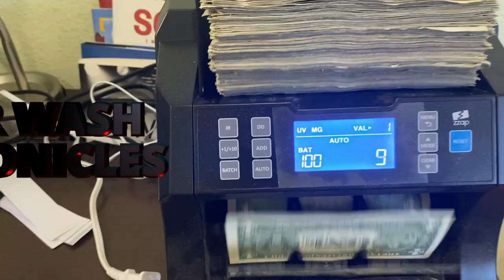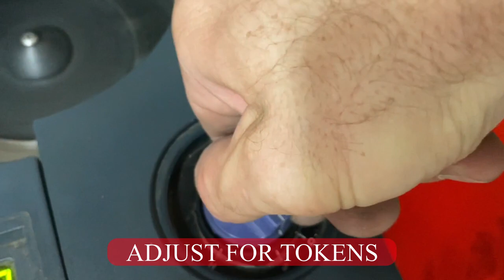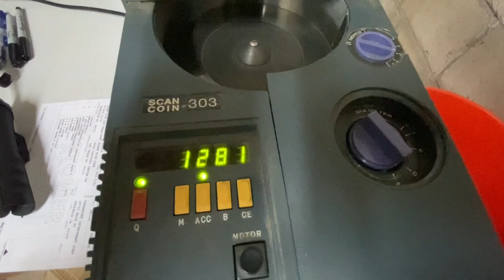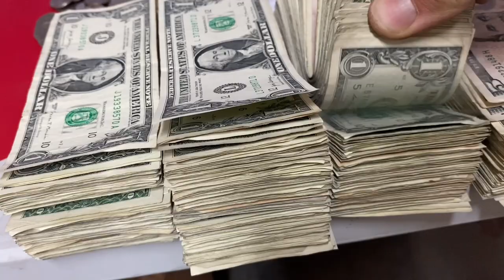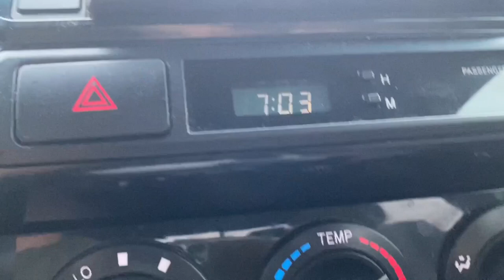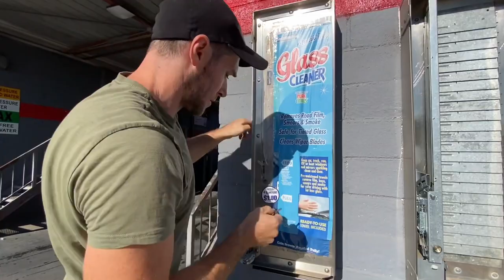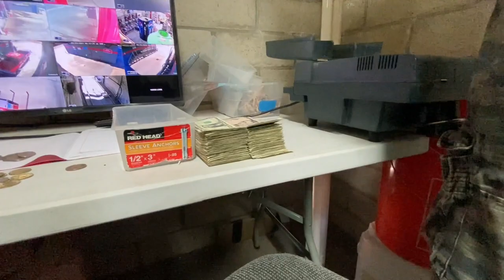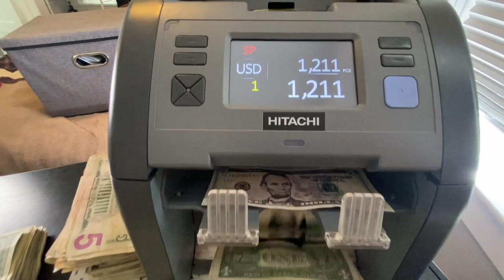THIS IS HOW MUCH MY CAR WASH MADE IN 1 WEEK! $$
Coin Counting machine

Cash Counter I use

Ever wondered how much a self serve car wash makes? Obviously each car wash is different based on location, functions of the car wash and how many bays it has. But I hope for anyone looking to invest in self serve car washes this can give you an idea on a 5 bay car wash with 9 different functions which include tire cleaner, degreaser, pre soak, high pressure soap, soap brush, wax, rinse, spot free rinse and air dryers!

For anyone who owns a car wash or is looking at purchasing a car wash I highly recommend having all these functions to maximise every customer who is in the bay.

Car washes provide great passive income with the right team in place the car wash business allows you to go once a week for an hour or so just to collect the cash and quickly check everything is working then you have all the free time to pursue other investment opportunities. self serve car washes can be are fantastic side hustle aswell as keeping your full time job.

After working for my Uncle for 2 years at he's car washes I really wanted my own and I came across this car wash. It was completely shutdown for many years so I approached the owner of the land and made a deal with him.

It took me 6 weeks to bring it back to life and open it and now the customers are starting to pour in. Not to mention I opened it during winter so I am yet. to see its full potential but here's a small taste of how its going so far!